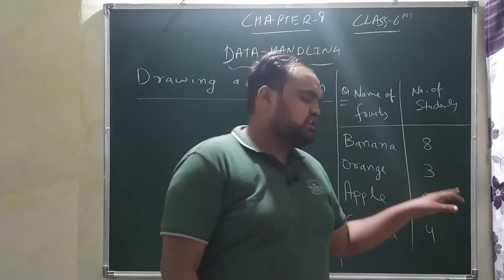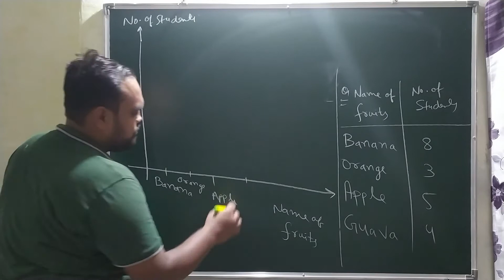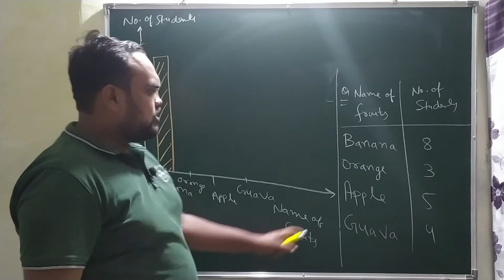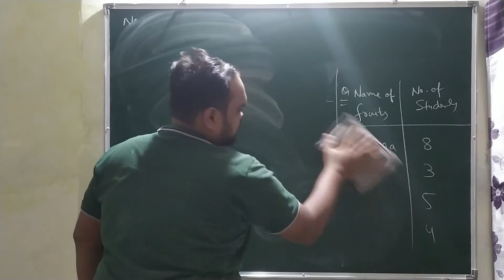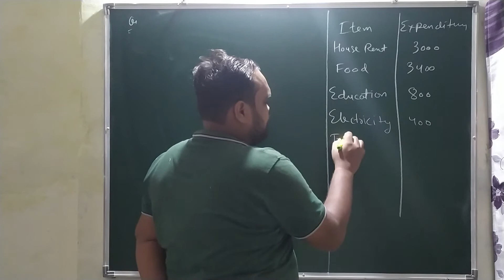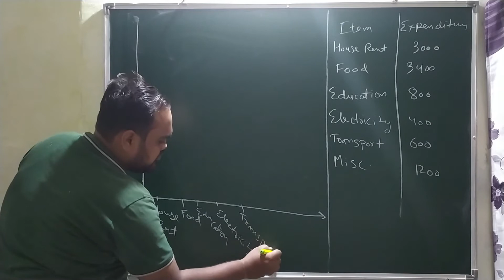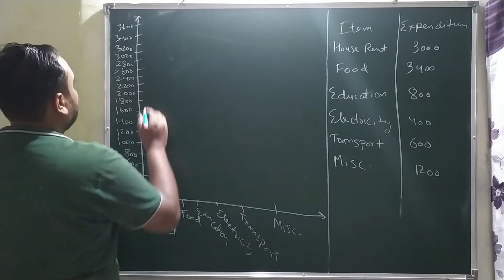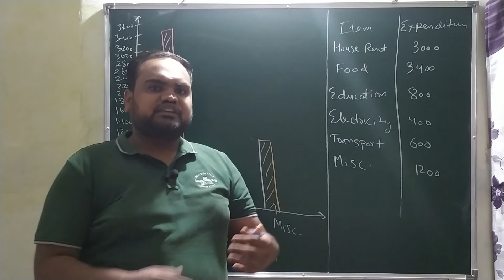Class 6 Maths Chapter 9 Data Handling (Drawing a Bar graph)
Class 06 Maths Chapter 9 Data Handling (Drawing a Bar graph) | Free Online Classes for CBSE NCERT

Class 06 Maths Chapter 9 Data Handling. This class gives you the in depth explanation of the topics are A Bar Graph which includes following:

0:20 - 9.7 A Bar Graph
4:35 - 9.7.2 Drawing a bar graph